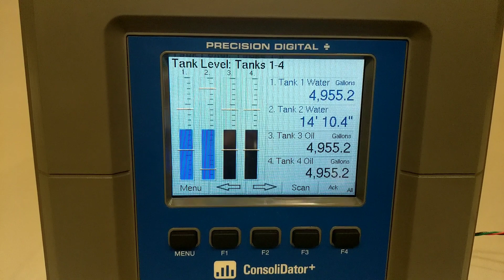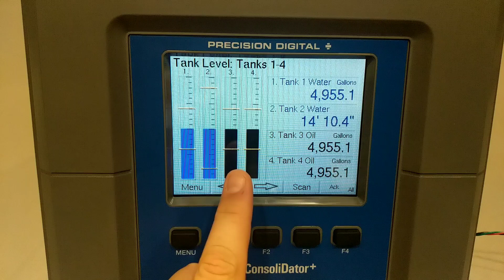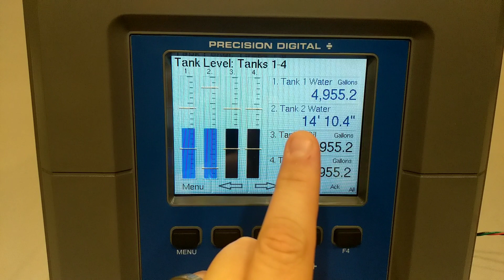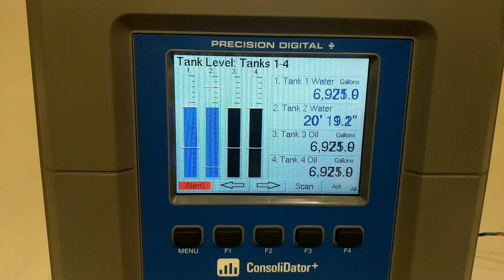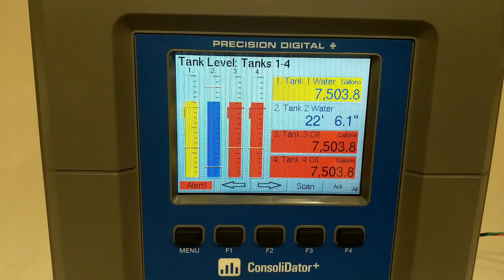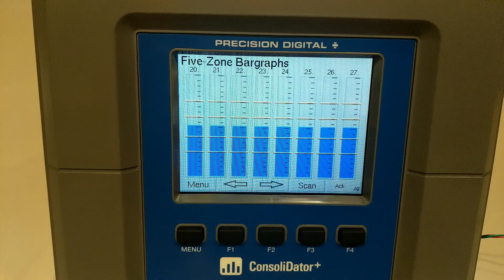ConsoliDator+ Color Features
NEW and updated ConsoliDator+ demo! Now shipping with full color capabilities for customized colors on your bargraphs, numbers, backgrounds, and alarms.